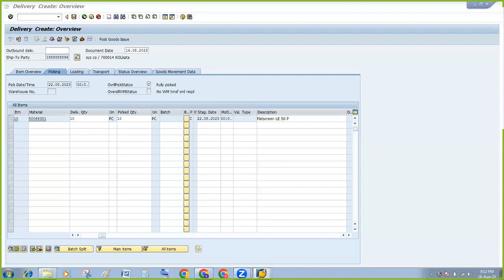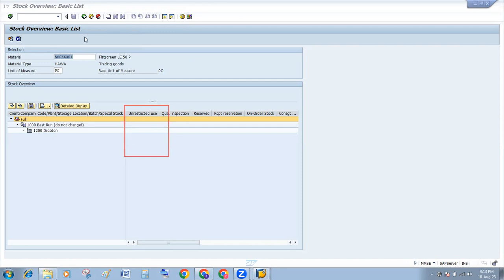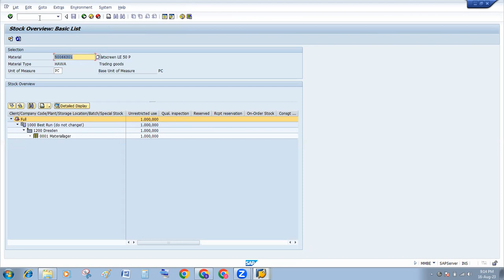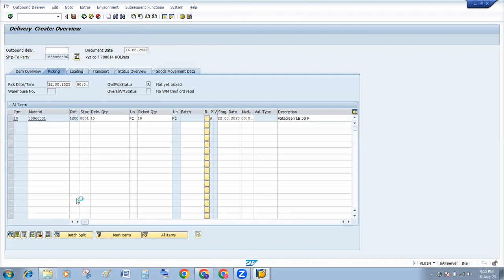Deficit of SL Unrestricted use 10 PC 50066301 1200 0001|SAP SD|ERROR BECAUSE OF NO STOCK 👈